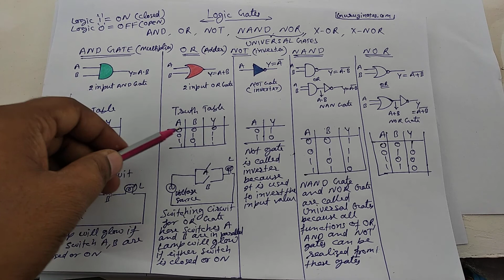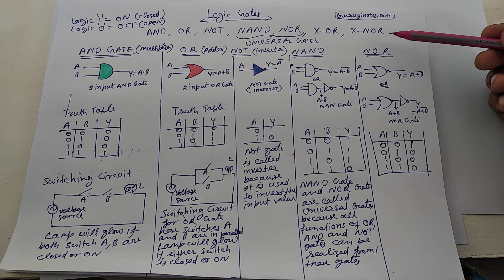AND, OR, NOT,NAND ,NOR Gates in HINDI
Here we will discuss circuit diagram , truth table and working of basic logic gates